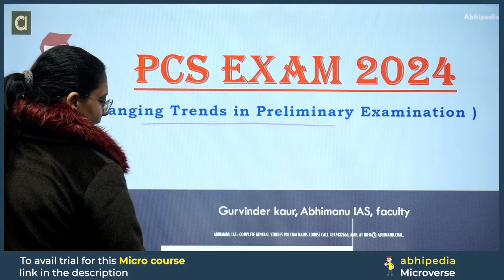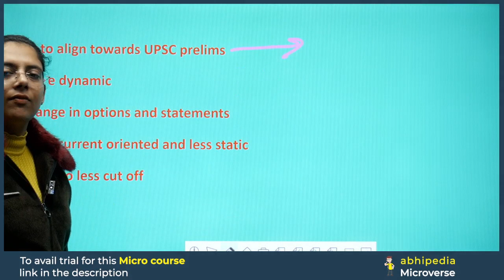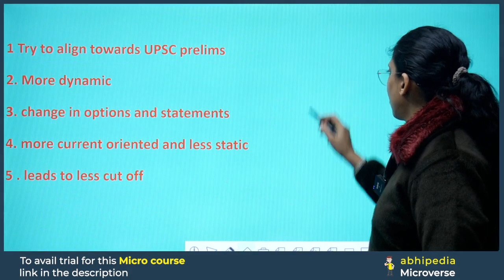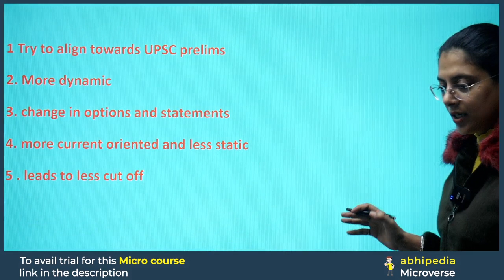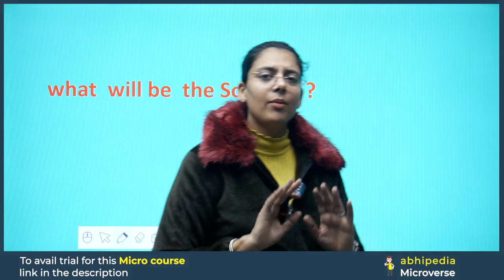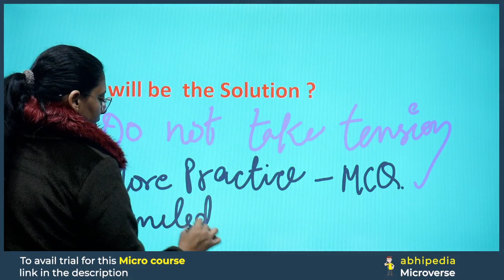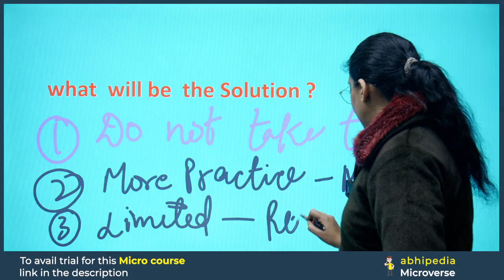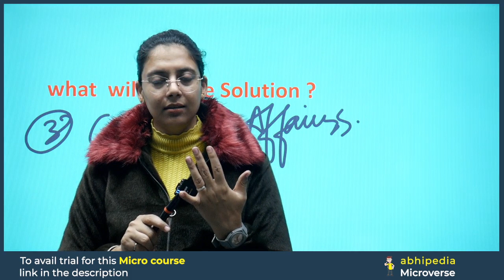PCS Exam 2024 | Prelims Trend Analysis | Notification Can be Out Anytime | abhimanu IAS